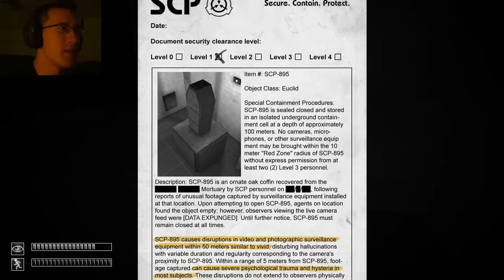SCP Containment Breach | Part 7 | FINDING MY WAY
Hello everybody and welcome to my (regrettable) full playthrough of SCP Containment Breach! I am attempting to complete this game from start to unknown finish so I hope you enjoy the gameplay inside! It's beyond terrifying and I wish I never started down this road. But now that I have you can watch every scream and laugh at my misery! Enjoy!